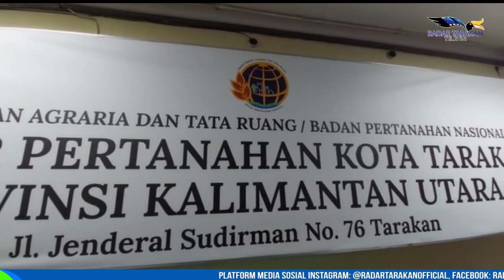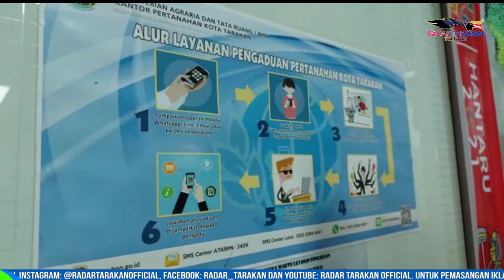TARGET PTSL TAHUN INI DIKLAIM TERPENUHI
KANTOR BADAN PERTANAHAN NASIONAL (BPN) KOTA TARAKAN MENGKLAIM UNTUK  PENERTIBAN SERTIFIKAT TANAH DI TAHUN INI SUDAH MENCAPAI TARGET. DALAM PROGRAM PENDAFTARAN TANAH SISTEMATIS LENGKAP (PTSL), KANTOR BPN TARAKAN MENARGETKAN DI TAHUN INI UNTUK PENGUKURAN SEBANYAK 5.000 BIDANG, SEMENTARA UNTUK SERTIFIKASINYA SEBANYAK 3.000 BIDANG.